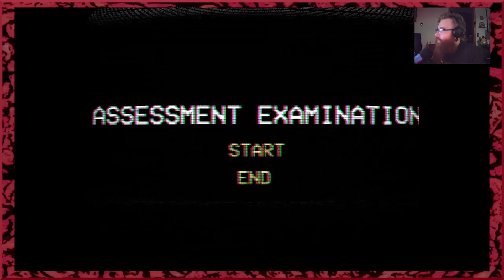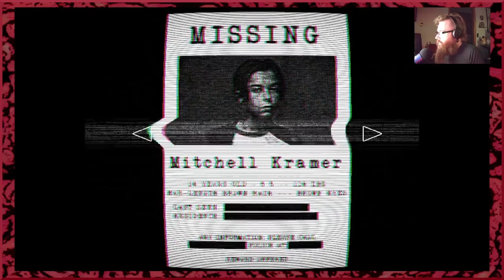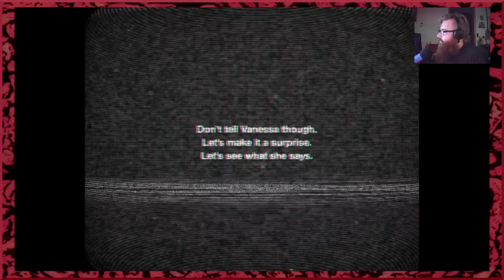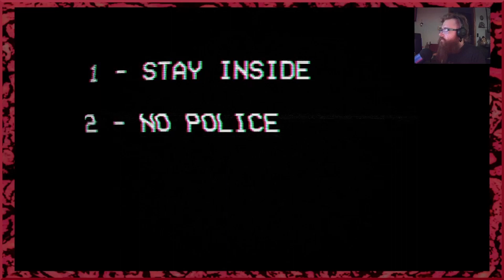"Your Smile Threatens Me" Assessment Examination: WillBotch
Game: Assessment Examination
Part: Full Playthrough

"Thanks for applying to the Authenticity Assessment Department.
We wish you luck on your upcoming examination!
You will need it."
- itchio Description

Want to help me improve the channel with you mind thoughts?
Take this survey! It's anonyms and you can tell me how you rrreeeaaaallllyyyyy feel!

Ending Song:
"Torn Flesh"